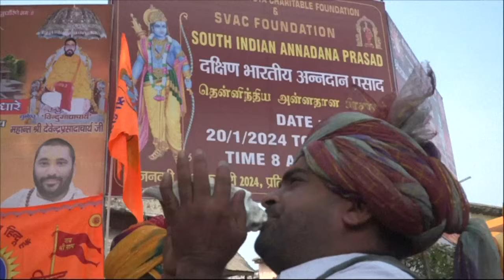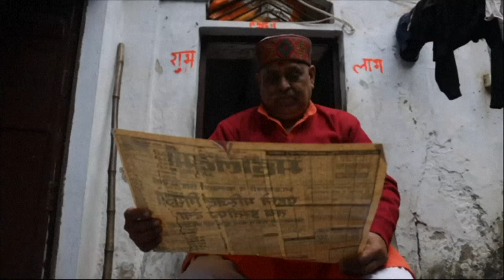Modi opens flashpoint temple symbolising 'new era' for India | AFP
Prime Minister Narendra Modi said the opening of a temple Monday heralded a "new era" for India, at a ceremony that embodies the triumph of his muscular Hindu nationalist politics, galvanising loyalists ahead of elections this year.